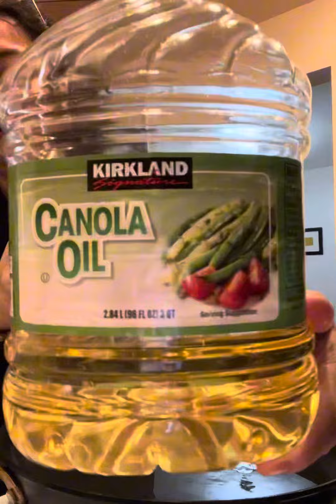Magluto muna ako nang ulam namin